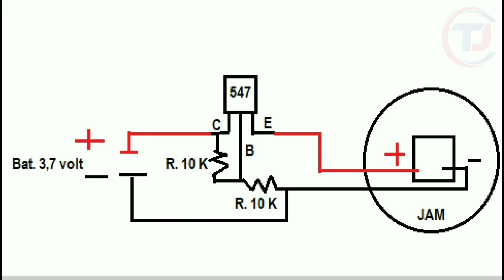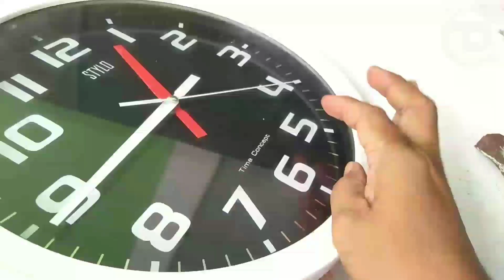Ide Sangat Kreatif untuk Jam Dinding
Halo sobat jago.
Pada video kali ini saya membuat video tutorial cara modifikasi jam dinding agar tidak beli - beli baterai lagi, cukup hanya menggunakan 1 baterai bekas baterai laptop 3,7 volt dan ketika habis tinggal di charger ulang deh.
Untuk membuatnya dibutuhka komponen sebagia berikut :
- Transistor BC 547 1 Buah
- Resistor 10 K 2 Buah
- Kabel kecil